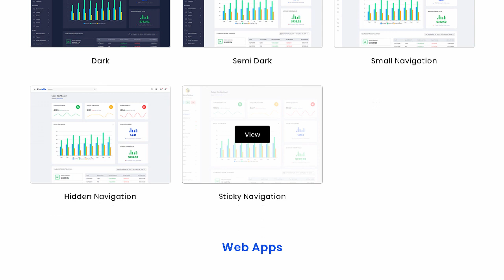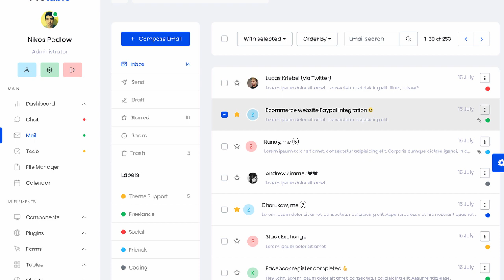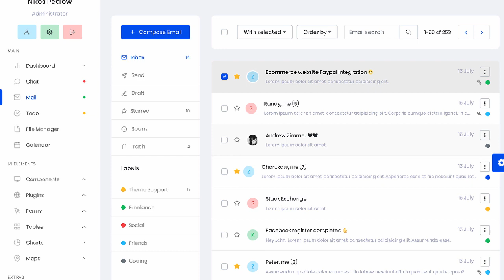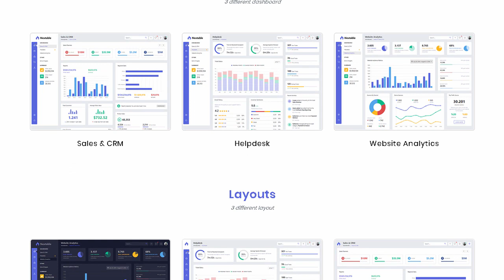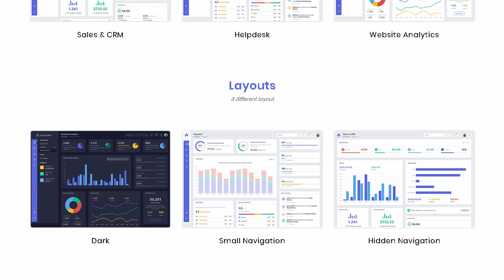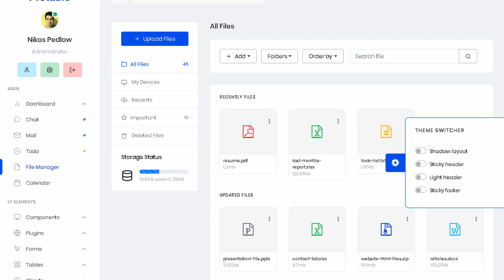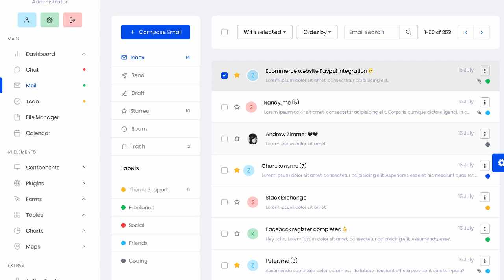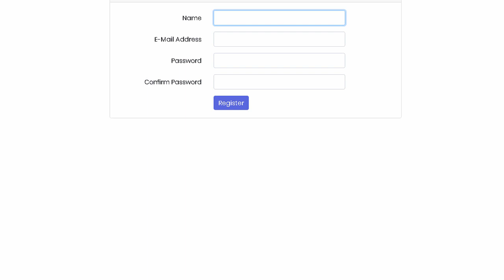Protable - Responsive Admin Dashboard Template | Themeforest Templates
Download Protable - Responsive Admin Dashboard Template | Themeforest

OR

Protable Admin Dashboard

It is fully responsive. built with Bootstrap 4 Framework. HTML5. CSS3. and SCSS. It has a huge collection of reusable UI components and integrated with the latest jQuery plugins.

General Features

Build on the latest version of Bootstrap (v4.3.1)

Well documented

Advanced components

Sass files

Google fonts

Maps

70+ pages

2000+ font icons

Simple coded

Clean and intuitive design

Theme switcher

Apps

Chat

Mail

Todo

File Manager

Calendar

Theme Options

Dark

Semi Dark

Shadow layout

Sticky navigation

Small navigation

Hidden navigation

Sticky header

Light header

Sticky footer

Pages

Login page

Register

Lock screen

Reset password

Profile

Timeline

Invoice

Pricing tables

Search result

Error pages (404. 404 Alternative. 503)

Email templates (Basic. Alert. Billing)

Plugins

Datatables

Form wizard

Form validation

Form mask

Datepicker

Timepicker

Colorpicker

Dropzone (File upload)

Toast

Sweetalert

Lightbox

CKEditor

Nestable

Range slider

Calendar

Tour

Slick slide

Charts

Apex

Chartjs

Justgage

Morsis

Peity

Notes

Images are not included in the download.